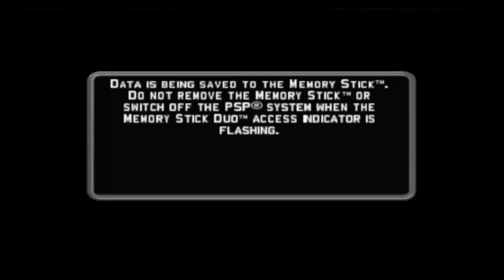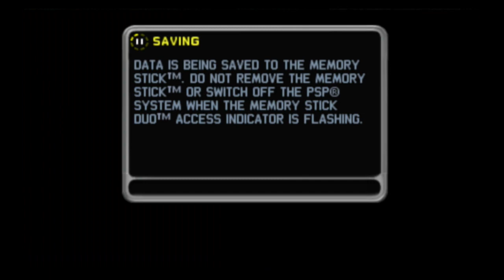Midnight Club LA Remix Career Part 4-Exotics (PSP)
Played ON PS VITA TV With Fanatec CRS Wheel